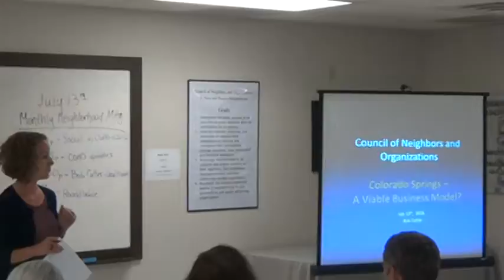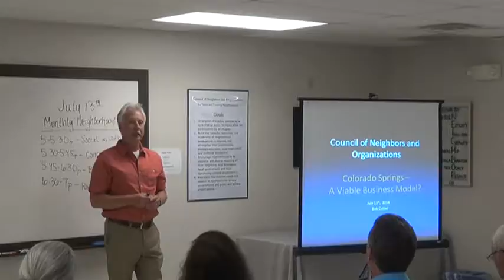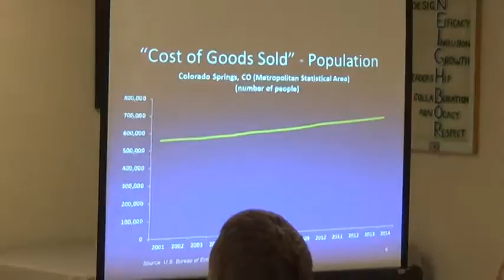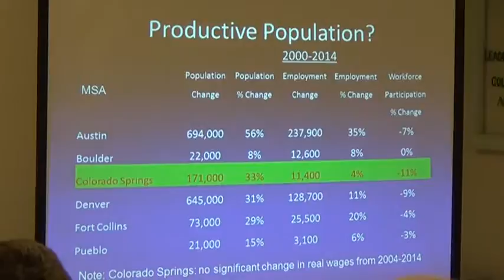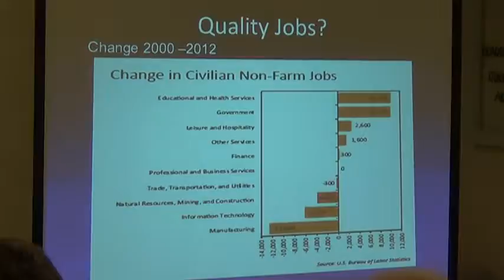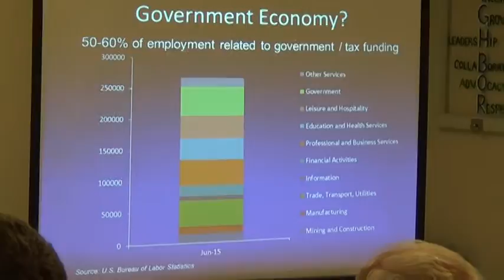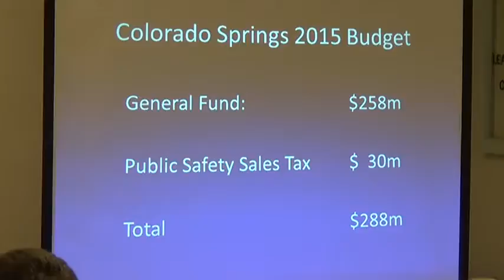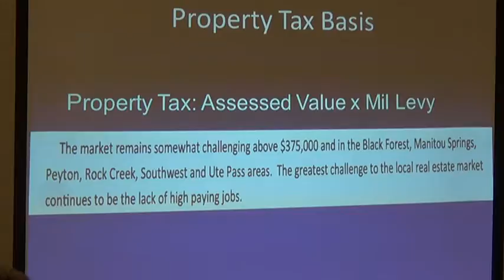Local Economy with Bob Cutter Part 1